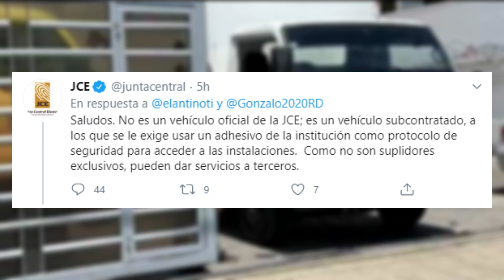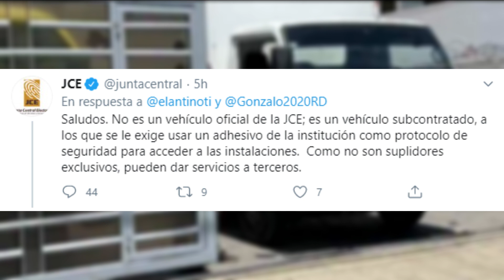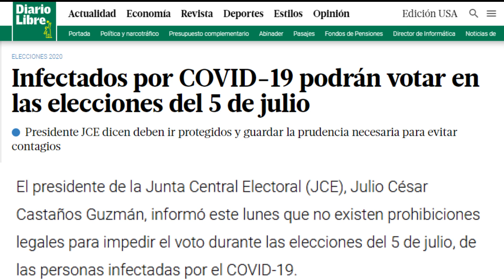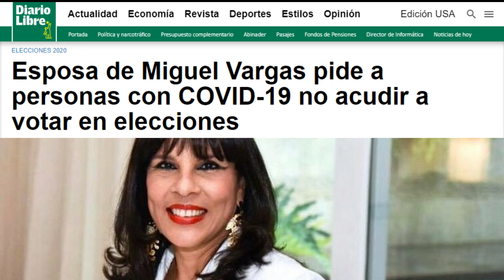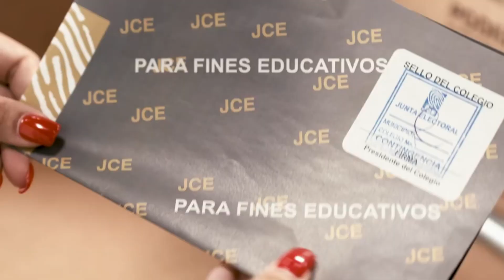Graban Camión de la JCE entrando a oficina de campaña de Gonzalo Castillo???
Un camión con el logotipo de la Junta Central Electoral (JCE) se ve ingresar a lo que aparenta ser un comando de campaña del candidato presidencial del Partido de la Liberación Dominicana (PLD), Gonzalo Castillo.

A través de las redes sociales se difundió un video donde se observa un camión, con el logo de la JCE colocado en la parte delantera, dando marcha atrás para tratar de ingresar a un recinto cerrado donde hay otro vehículo de carga pintando la cara y colores del candidato del partido oficialista.